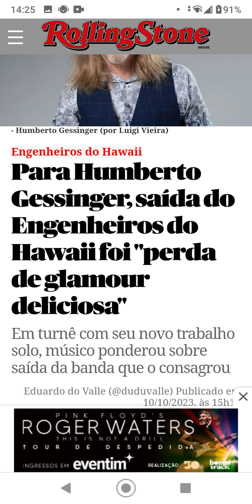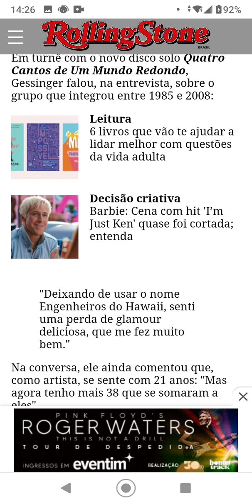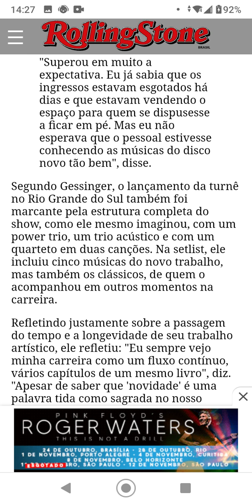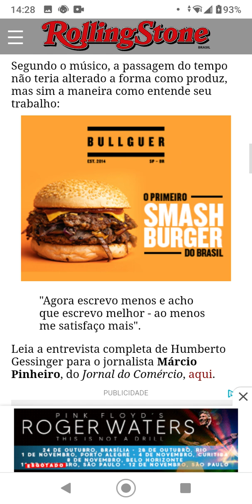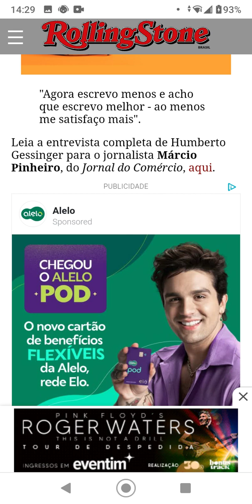Humberto Gessinger - A saída dos Engenheiros do Hawaii, foi uma perca...